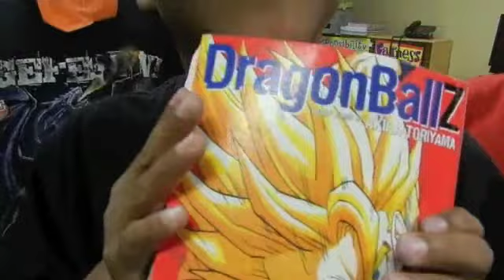Book Talk | DragonballZ Vol. 6